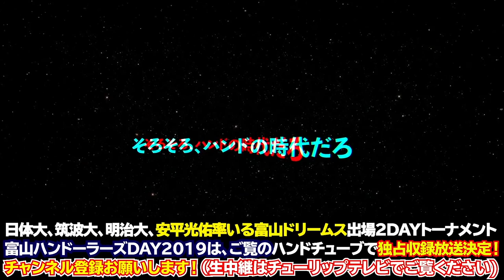2019/09/14【日体-明治】ハンド関東学生秋季リーグ【HandTube公式】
提供・日本体育大学

1 　 横山　翔太 体育 4 高岡向陵 右 181
② 　 川上　勝太 体育 4 興南 右 180
3 　 瀧川　潤 体育 4 藤代紫水 右 180
4 　 石嶺　周朔 体育 4 興南 右 181
5 　 石井　宏平 体育 4 富岡 左 172
6 　 佐藤　勇太 体育 3 山本学園 右 165
7 　 島津　耕陽 体育 3 高岡向陵 右 171
8 　 志村　優希 体育 3 南陵 右 169
9 　 鈴木　幸弥 体育 3 藤代紫水 左 165
10 　 中元　来 体育 4 岩国工業 右 173
11 　 利光　克仁 体育 4 大分雄城台 右 180
12 　 中村　光 体育 3 藤代紫水 右 181
13 　 中田　凌河 体育 4 高岡向陵 右 190
14 　 千葉　顕人 体育 3 藤代紫水 右 180
15 　 広沢　翼 体育 3 大分雄城台 右 165
16 　 渡邉　翔太 体育 3 藤代紫水 右 171
17 　 廣田　光希 体育 3 北陸 右 181
18 　 松本　海斗 体育 3 千原台 右 172
19 　 向井　京馬 体育 3 大分 右 172
20 　 大橋　要 体育 4 北陸 右 173
21 　 能勢　政太郎 体育 3 千原台 右 186
22 　 武蔵　京典 体育 3 國學院栃木 左 177
23 　 井口　元太 体育 2 興南 右 177
24 　 井上　陸 体育 2 高知南 右 174
25 　 進藤　太賀 体育 4 湯沢 右 178
26 　 喜舎場　淳平 体育 3 興南 右 172
27 　 落田　駿太 体育 2 北陸 右 184
28 　 唐澤　佑吉 体育 2 駿台甲府 右 168
29 　 河原　脩斗 体育 2 藤代紫水 左 176
30 　 木村　凌也 体育 2 北陸 右 176
31 　 加藤　雅人 体育 1 湯沢 右 174
32 　 後藤　大河 体育 2 大分雄城台 右 178
33 　 高田　雄以 体育 2 紀北農芸 右 183
34 　 田中　柊馬 体育 2 藤代紫水 右 182
35 　 名古　潤平 体育 2 北陸 右 166
36 　 笹本　穣太郎 体育 1 北陸 右 182
37 　 又来　一輝 体育 2 藤代紫水 右 178
38 　 柳原　悠河 体育 2 千原台 右 184
39 　 山﨑　洸平 体育 2 市立岐阜商 右 184
40 　 山田　雄介 体育 2 高岡向陵 右 175
41 　 米満　雄大 体育 2 千原台 右 173
42 　 石塚　凌太 体育 1 藤代紫水 右 169
43 　 岡本　亘平 体育 1 那賀 右 178
44 　 窪田　礼央 体育 1 氷見 右 189
45 　 近藤　淳史 体育 1 北陸 右 178
46 　 白石　竜聖 体育 1 市川 右 191
47 　 高倉　朋暉 体育 1 鹿児島工 右 168
48 　 中谷　仁義 体育 1 金沢市立工 左 170
49 　 西田　崇人 体育 1 北陸 右 174
50 　 治田　大成 体育 1 北陸 左 175
51 　 堀部　竜矢 体育 1 市立岐阜商 右 185
52 　 前田　紗良 体育 1 北陸 右 168
53 　 安平　光佑 体育 1 氷見 右 172
54 　 山口　直輝 体育 1 高知中央 右 188
77      宮﨑　大輔

明治大学
1
2 　 櫻井　睦哉 商 2 藤代紫水 左 188
3 　 服部　將成 法 3 春日丘 右 190
4 　 岸　正直 法 4 法政二 右 178
⑤ 　 山田　信也 政経 4 愛知 右 190
6 　 清水　裕翔 経営 1 氷見 右 180
7 　 中川　翔太 経営 4 法政二 左 184
8 　 可児　大輝 政経 1 春日丘 右 184
9 　 中村　有哉 経営 2 氷見 右 178
10 　 千葉　海斗 法 2 洛北 右 180
11 　 大畠　洋斗 政経 2 法政二 右 173
12 　 高橋　海 経営 2 法政二 右 188
13 　 岩田　圭司 経営 3 市川 左 170
14 　 青山　稜 農 3 藤代紫水 右 178
15 　 石田　知輝 農 1 洛北 右 178
16 　 服部　晃大 政経 3 愛知 右 180
17 　 土居　健作 理工 4 湘南学園 右 173
18 　 西原　正平 農 4 浦添 右 168
19 　 平井　龍斗 農 2 氷見 右 171
20 　 渡部　翔太 経営 2 鎌倉学園 右 177
21 　 吉田　麟太郎 商 1 藤代紫水 右 169
22 　 土山　健 法 1 市川 左 183

ハンドボールをもっと楽しく、もっとかっこよく！
ハンドボール の新しいメディア「ハンドチューブ」です！

インハイtv
ワールドマイナースポーツ
Great Handball -42408102-
Let's handball【ハンドボールしよう】
JnetTVhandball
スポーツナビTV
HANDBALL MOVIE
↑最近好きなYoutuberです。（随時更新）